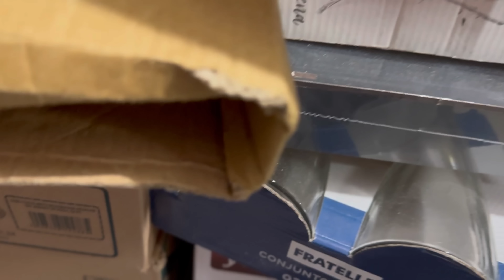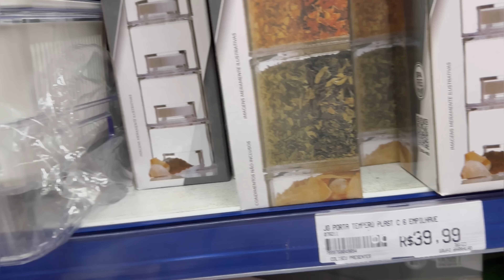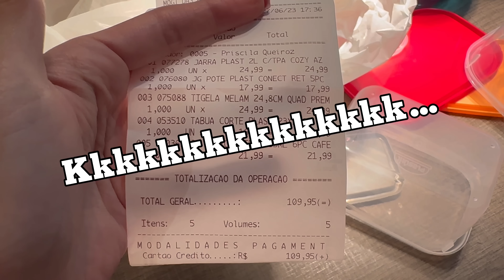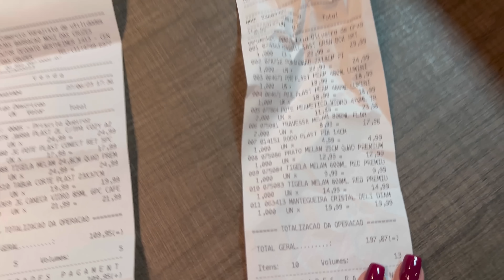Compras c/ a minha mãe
Músico: @iksonmusic

Músico: @iksonmusic